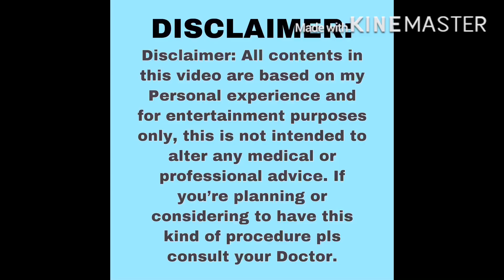SKIN MAGICAL REJUVINATING SET REVIEW/ HOW TO GET RID OF DARK SPOTS AND PIMPLES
Hi Welcome to AteChaizVlogs

SKIN MAGICAL REJUVINATING REVIEW BEFORE & AFTER

Unsponsored Product/

Para updated Lagi sa mga bago nating videos😘

TuLoy lang sa pangarap maabot din natin yan 1 step at a time❤️

❣️Murang Pampa Puti

❣️AFFORDABLE ONLINE STORE/ AUTHENTIC

Intagram: generosa02